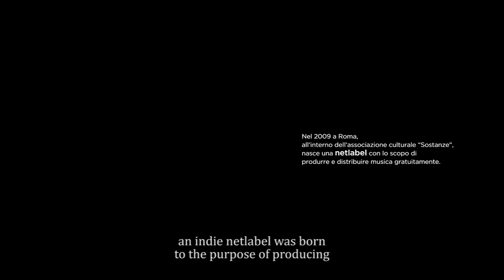Sostanze Records: the 50th release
Sostanze records: 50th release

(EN)

Sostanze Records is an eletronic music net-label born in Rome in 2009. It's 4 years that we're engaged in promoting the philosophy of autoproduction and independence in the music field. We've released 49 records of Italian and international artists.
Since we've reached our 50th release, we've decided to celebrate this important aim with a special work, that is a 10 original mix compilation of our artists. For this occasion, a celebratory vinyl of the release will be produced. The idea of the vinyl itself is born from the will to connect the tradition with the digital future. Your contribution will cover part of the costs necessary for the mastering, the vinyls print and the dedicated artwork.
We'll let you know through our channels all the news and the state of art of the work. We hope that this release will become a platform connecting the severals bakers behind this campaign and Sostanze Records.

We've always believed in the collaboration between our net-label and the other crews promoting the eletronic music scene. This is proved by the creation of a concept party, 2020 Indie Festival, that for 3 years has allowed to net-labels and producers belonging to the Italian independent scene to play in many clubs in Rome.

Sostanze Records

Sostanze Records è una net-label di musica elettronica nata a Roma nel 2009. Da 4 anni siamo impegnati nel promuovere la filosofia dell'autoproduzione e dell'indipendenza in campo musicale. Abbiamo rilasciato 49 dischi di artisti indipendenti italiani ed internazionali. Le nostre opere sono pubblicate con licenza Creative Commons gratuitamente sul nostro sito internet
Arrivati alla 50esima release, abbiamo deciso di celebrare questo traguardo importante con un'opera straordinaria, una compilation con 10 original mix dei nostri artisti. Per l'occasione sarà prodotto un vinile celebrativo della release stessa. L'idea del vinile nasce dall'intento di collegare la tradizione con il futuro del digitale. Il vostro contributo andrà a coprire una parte delle spese necessarie per il mastering, la stampa dei vinili e l'artwork dedicato.
Vi faremo sapere tramite i nostri canali tutte le novità e l'avanzamento della produzione. Il progetto di realizzare questa uscita speriamo diventi una piattaforma di connessione tra i vari bakers di questa campagna e Sostanze Records.

Abbiamo sempre creduto nella collaborazione tra la nostra net-label e le altre realtà che affollanno il mondo della musica elettronica. Lo manifesta la creazione di un concept party, il 2020 Indie Festival, che da 3 anni ha permesso a net-label e producer della scena indipendente italiana di suonare presso numerosi club di Roma.

Grazie infinite!
Sostanze Records